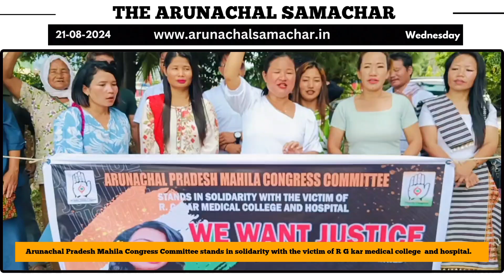Arunachal Samachar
𝐀𝐫𝐮𝐧𝐚𝐜𝐡𝐚𝐥 𝐏𝐫𝐚𝐝𝐞𝐬𝐡 𝐌𝐚𝐡𝐢𝐥𝐚 𝐂𝐨𝐧𝐠𝐫𝐞𝐬𝐬 𝐂𝐨𝐦𝐦𝐢𝐭𝐭𝐞𝐞 𝐬𝐭𝐚𝐧𝐝𝐬 𝐢𝐧 𝐬𝐨𝐥𝐢𝐝𝐚𝐫𝐢𝐭𝐲 𝐰𝐢𝐭𝐡 𝐭𝐡𝐞 𝐯𝐢𝐜𝐭𝐢𝐦 𝐨𝐟 𝐑 𝐆 𝐤𝐚𝐫 𝐦𝐞𝐝𝐢𝐜𝐚𝐥 𝐜𝐨𝐥𝐥𝐞𝐠𝐞 𝐚𝐧𝐝 𝐡𝐨𝐬𝐩𝐢𝐭𝐚𝐥.